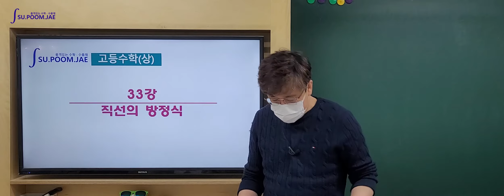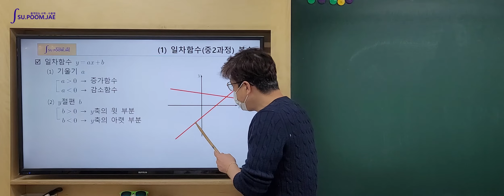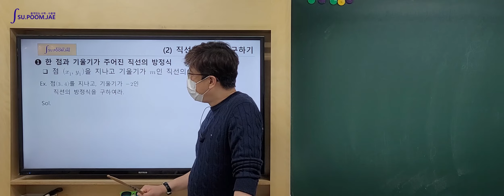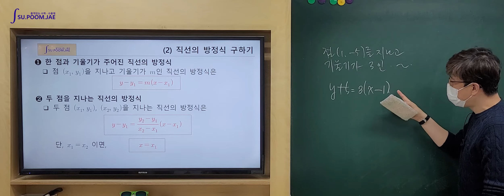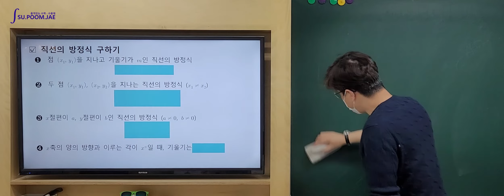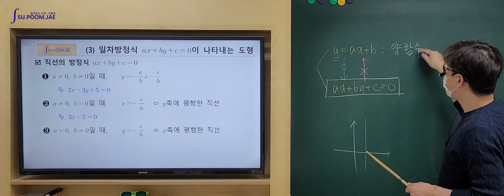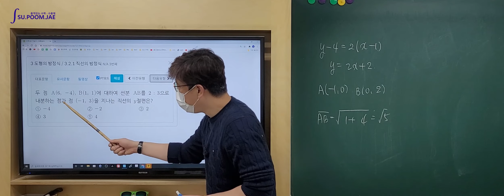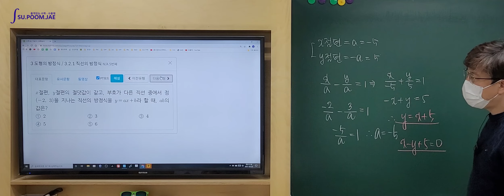[32] 직선의 방정식 세우기